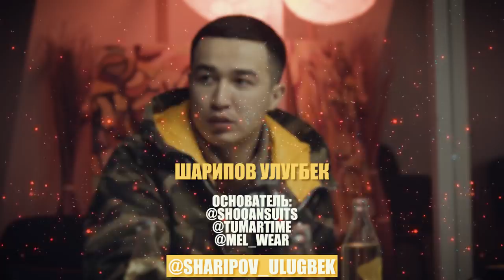Нурс и Улугбек (SHOQAN) Хабиб, БМ, Трансформатор (DRT interview 1)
Этот выпуск бонус, пока записывается второй сезон DRT Podcast. Этот момент не попал в подкаст с парнями потому что больше был похож на интервью, поэтому мы тогда эту часть не включили и оставили на потом. Чуваки крутые🤙🏻